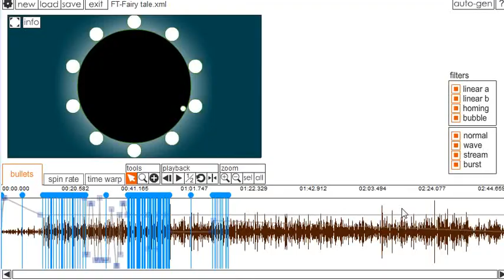Soundodger+-Sneak peak of my new level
Sneak peak of my level.
This music's name is "Fairy tale" in Maplestory.